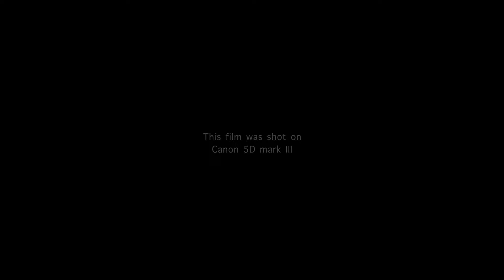Stand by me - an award winning short film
Winner of Mareechika @ Sankalp and Sympulse @ Symbiosis Pune
Zonal Winner of Director's cut @ Channel [V] Nokia India Fest